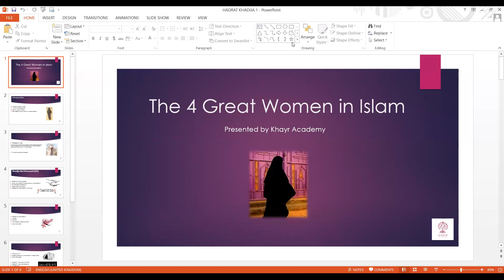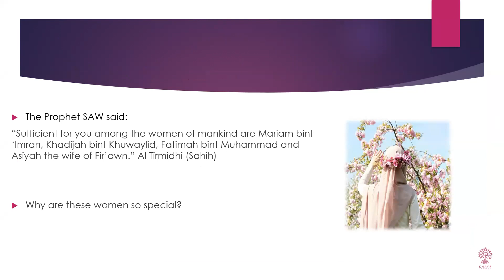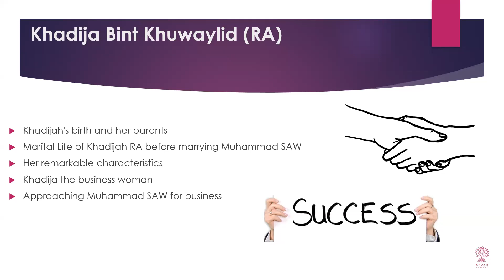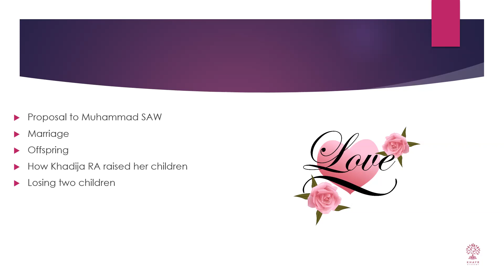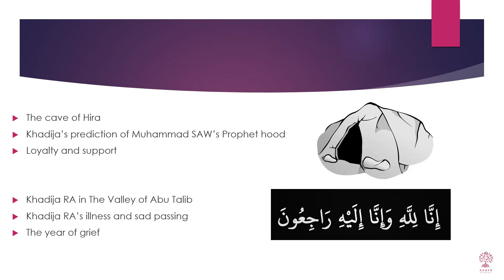Khadija R.A (Part One) - The Greatest Women in Islam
The 4 Greatest Women In Islam

In this lesson Ustadha Umm Abdur Rahman covers the first part of Khadija's R.A life.